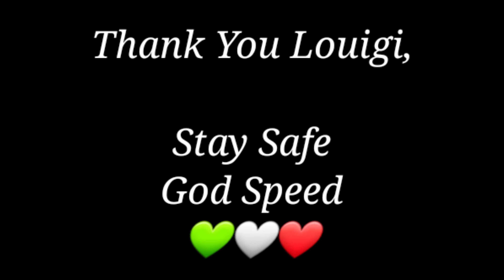Good Bye...❤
the end of an era as Louigi moves on to pastures new.